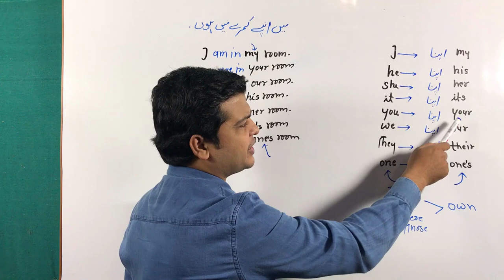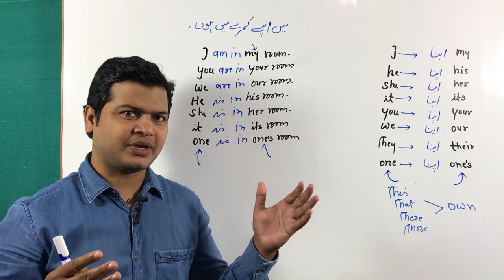Urdu to English Learning video | Learn English Speaking through Urdu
Hi Friends,
Today I am going to teach you about my, your, his, her, its.